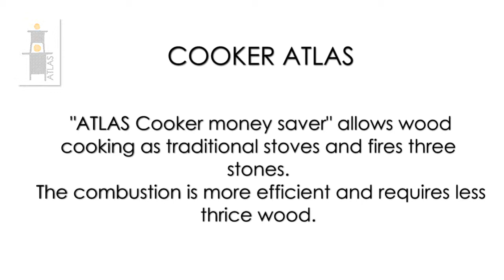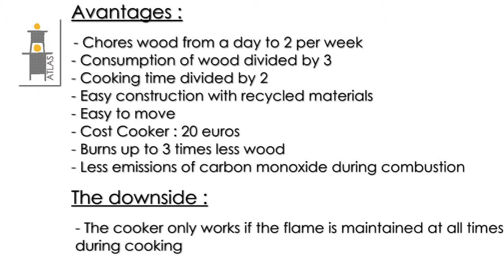ATLAS Cooker - EN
Video clip and 3D animation performed ​​by SCAD Engineering for the benefit of the association, "Friends of the World", showing the use of the "ATLAS Cooker money saver".

 “ATLAS Cooker  money saver”  allows wood cooking  as traditional stoves and fires three stones.
The combustion is more efficient and requires less thrice wood.